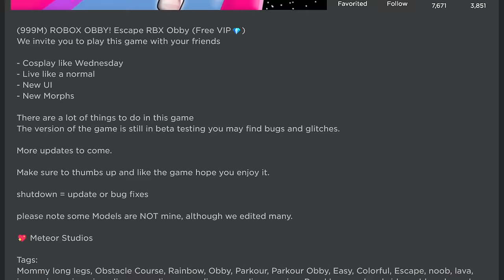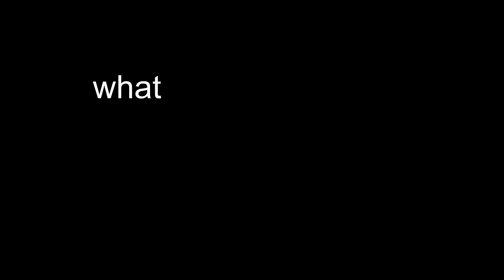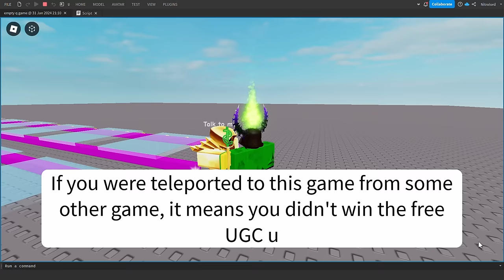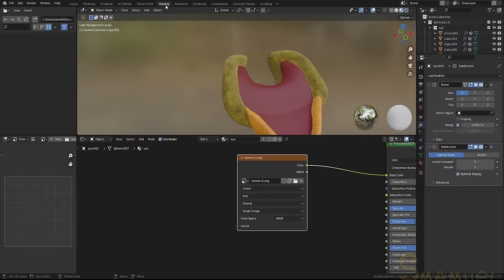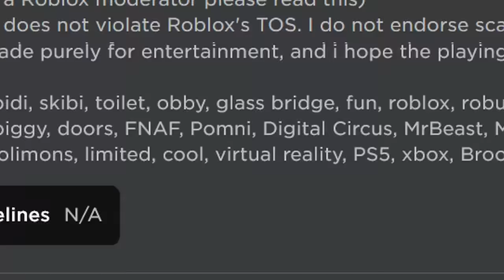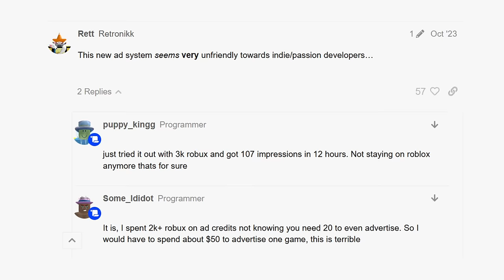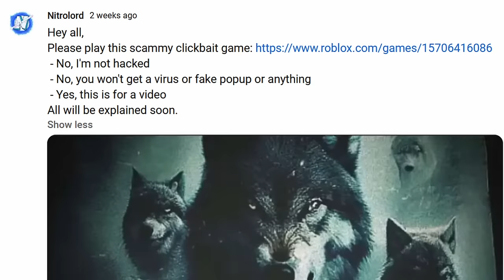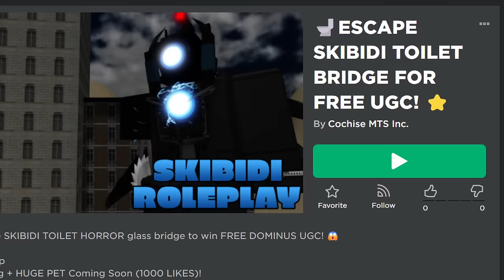Trying to Get Rich off Clickbait Roblox Games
Clickbait games that feature practically no gameplay and exist only to scam robux from children run rampant on Roblox. Their colorful thumbnails, icons, and descriptions promise a world full of fun and memes to unsuspecting young Roblox players, only to drop them into a game that they can barely see past all the gamepass buy buttons clogging their screens. With how awful these games clearly are, it's hard to imagine how they could ever be successful organically. Are these games actually getting hundreds of thousands of unique visits, or is it all just bots, scams, and other illicit methods? In this video, I aim to find out by immersing myself into the world of clickbait Roblox games and creating some myself. 20, to be precise.

A link to the skibidi game if you want to play it for some reason

Apollyonic says "hai :3"